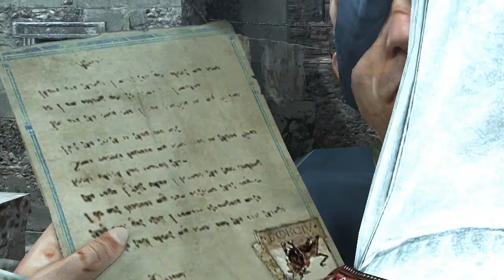Let's Play Assassin's Creed: Brotherhood ~40~ I am your saviour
Awesome pun!!